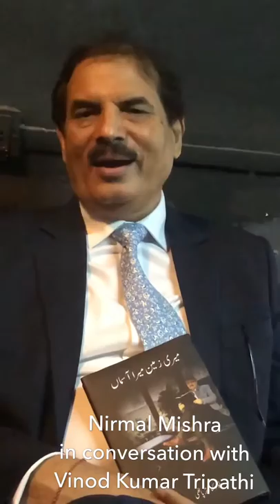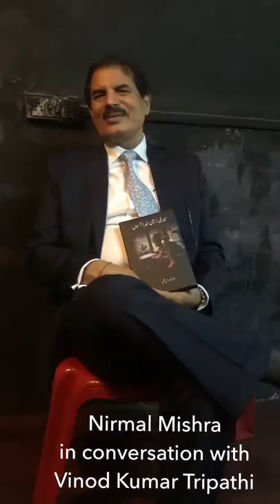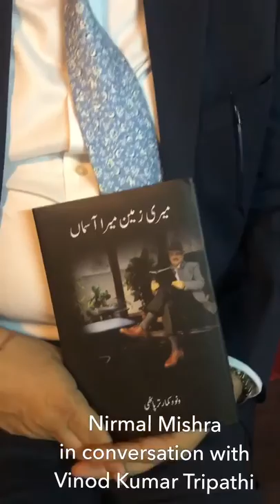V K Tripathi in conversation with Nirmal Mishra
A talk on the publication of Meri Zamin Mera Asmaa’n- a book of ghazals and nazms in Urdu.